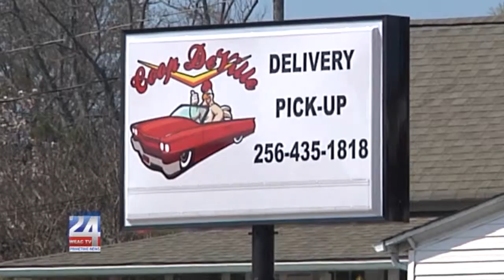Coop DeVille Open for Business